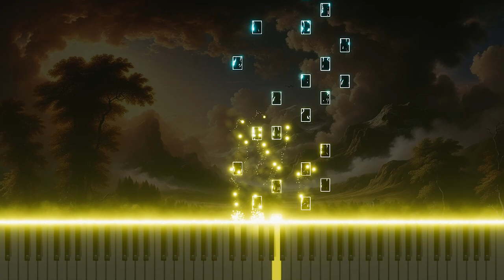Vivaldi's 'L'estro armonico' Op.3 No.11 in D minor RV565 1.Allegro, Adagio, Fugue: Piano Arrangement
This is a piano arrangement of Antonio Vivaldi's 'L'estro armonico,' Op.3 No.11 in D minor RV565, including 1.Allegro, Adagio, and Fugue. This version reinterprets Vivaldi's complex fugue and varied tempos through piano melodies.